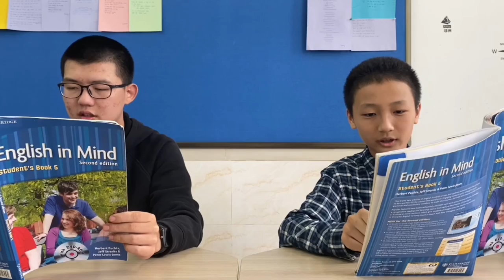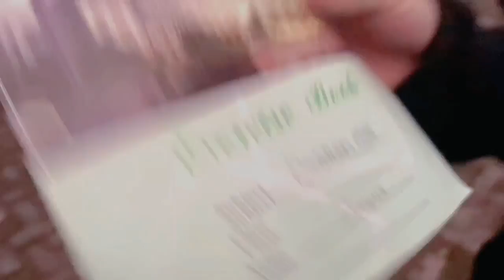【HFLS-Man】Original High School Student's Superhero(E1)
Welcome to watch HFLS-Man, the original superhero micro film directed and acted by middle school students and shot in Hangzhou Foreign Language School!
There is a story about a superhero named Jack in campus. He can beat four or five people with his bare hands, which makes the criminal gang of the school terrified. Jon, a young junior, is a big fan of Jack. By chance, he discovers that he can do some extraordinary things. With the help of his friend Dennis, he gradually begins to master these so-called super powers and begins to investigate the source of this power. In an operation, Jack is captured by a group of people because of his negligence, which undoubtedly brings a big blow to Jon, but also leads to a huge conspiracy behind...